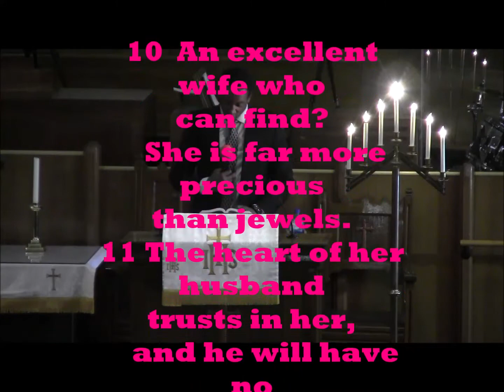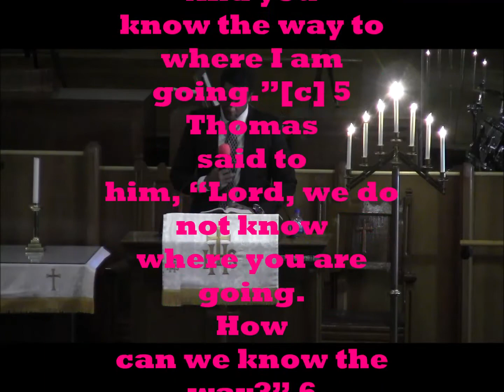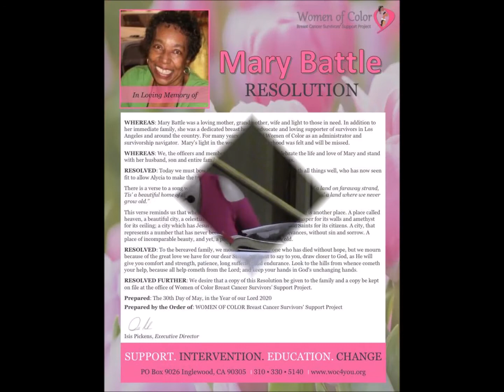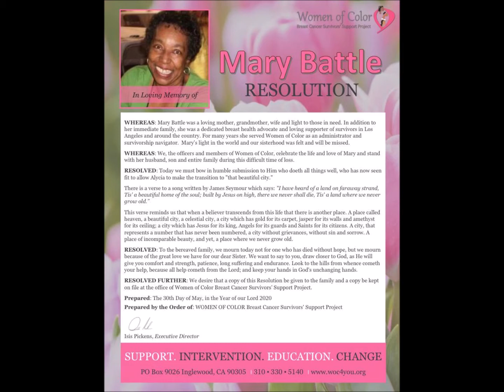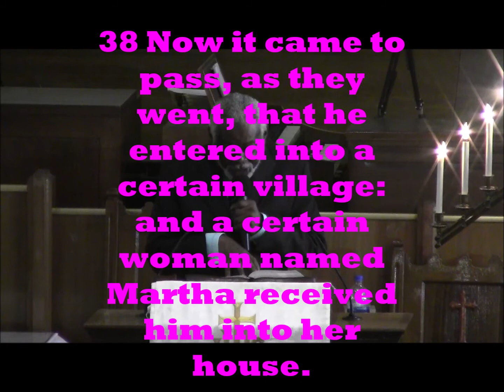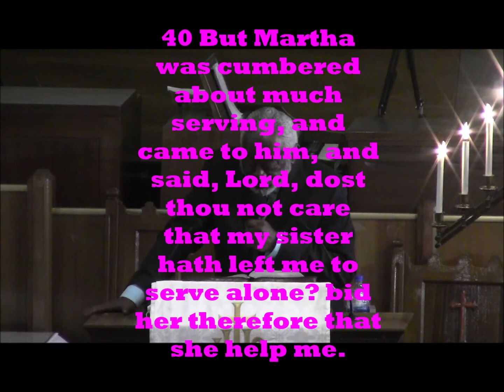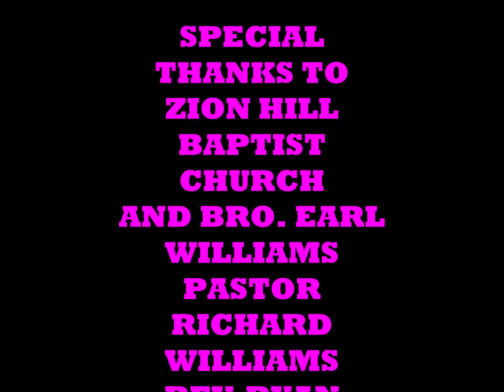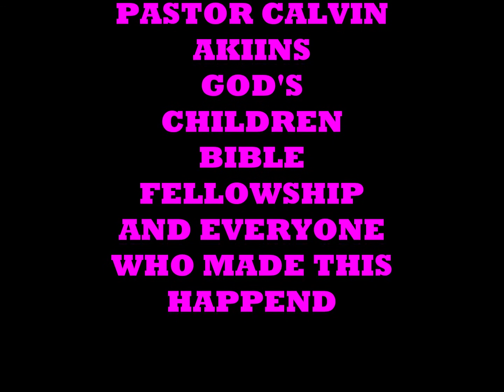MARY'S HOMEGOING CELEBRATION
Sunrise : September 16 , 1948
Sunset :  May 9 , 2020